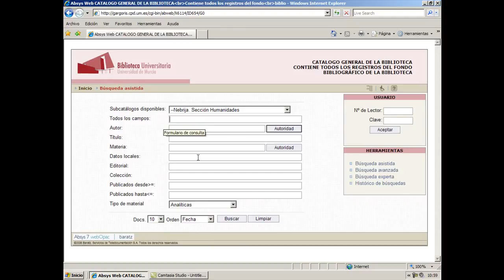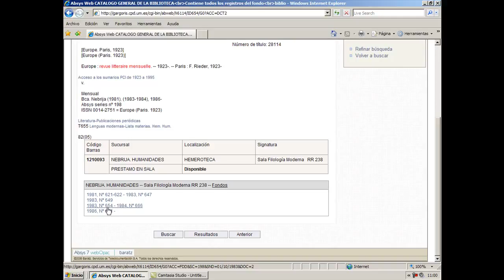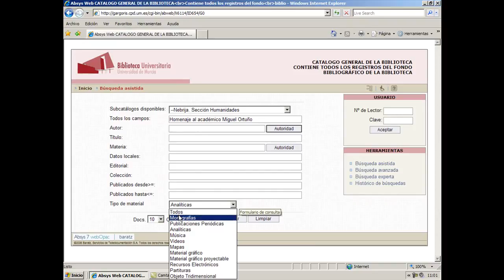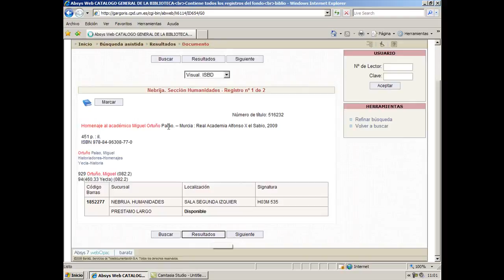Distingue una ficha analítica. (2009)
Biblioteca Nebrija - Campus de La Merced. Universidad de Murcia. (2009)